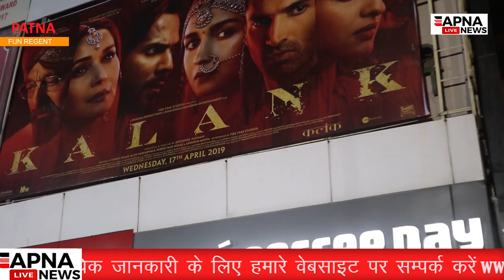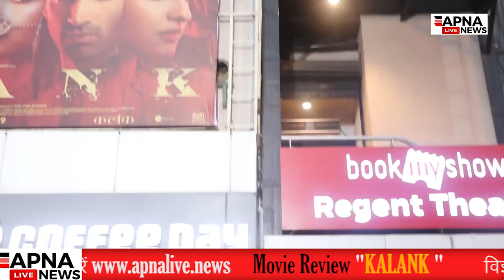Kalank Movie PUBLIC REVIEW | First Day First Show | Sanjay, Madhuri, Varun, Alia, Sonakshi, Aditya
नमस्कार दोस्तो आज हम लोग इस वीडियो में देखेंगे
कलकं फ़िल्म का रिव्यु जो कि पटना के रीजेंट सिनेमा घर में किया
गया वाहा के लोगो ने क्या कहा एक बार जरूर देखे।

kalank movie review
first day first show

By:-Manan Goswami